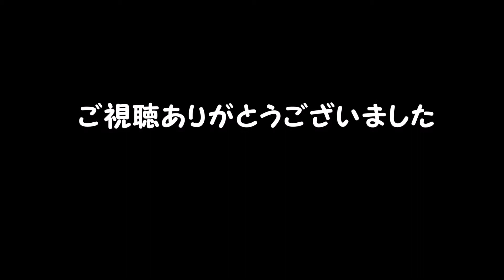トカラヤギ☆テラちゃんとルアちゃん 上野動物園 Ueno Zoo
2014年6月に生まれたトカラヤギのテラちゃんとルアちゃんです。
動画は生後３か月の様子です。